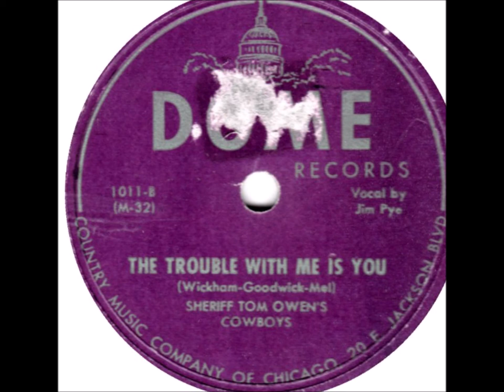SHERIFF TOM OWEN's COWBOYS The Problem With Me Is You DOME 1949